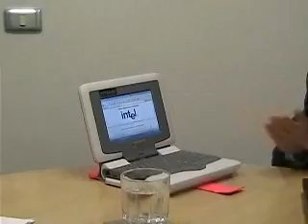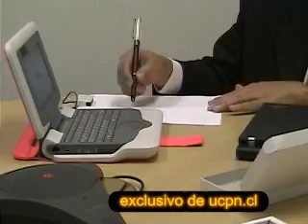CLASSMATE DE INTEL(1). Campaña Un Computador por Niño, Chile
Primera parte de la entrevista con Ramon Morales de Intel presentando el CLASSMATE PC realizada por el equipo de la campaña UN COMPUTADOR POR NIÑO en Chile